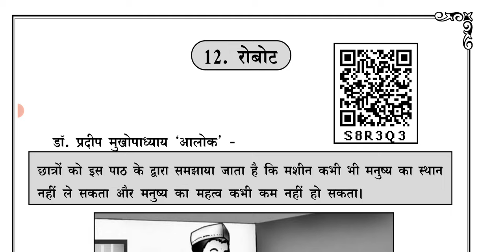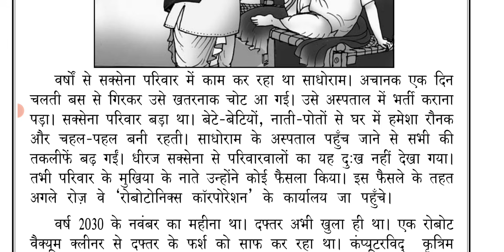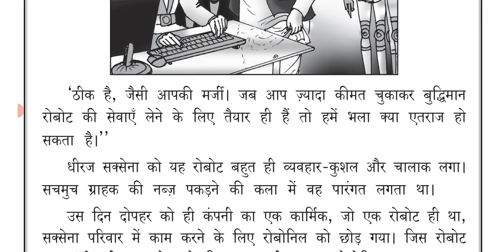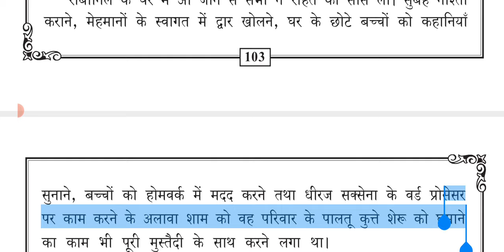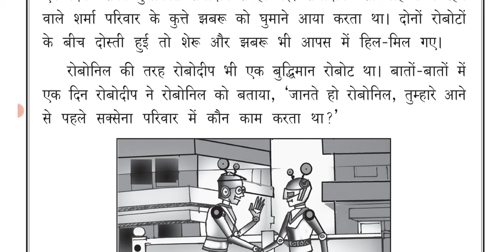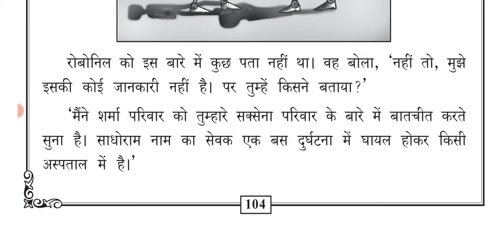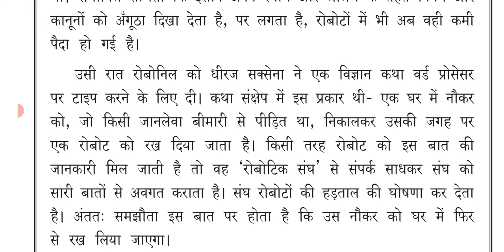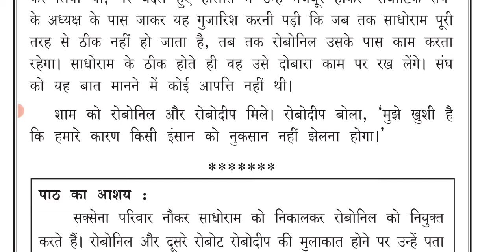SSLC|Hindi|पाठ-12 रोबोट ( ಕನ್ನಡದಲ್ಲಿ ವಿವರಣೆ) Robot